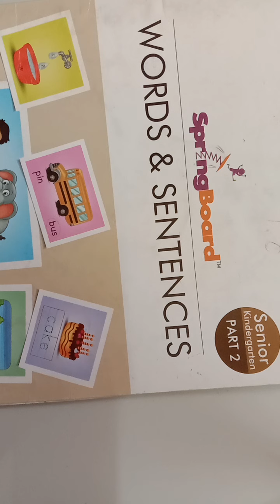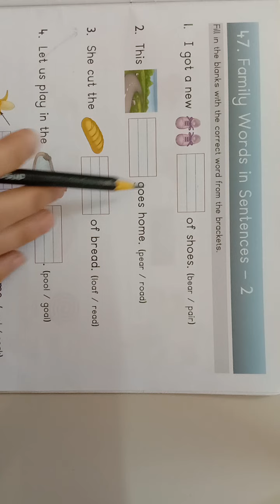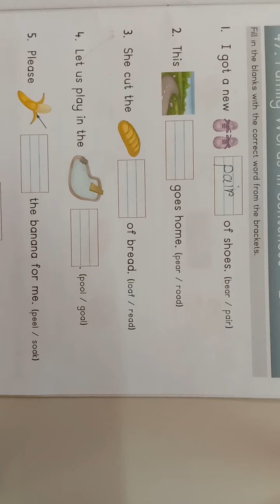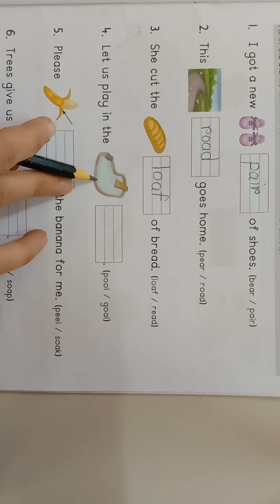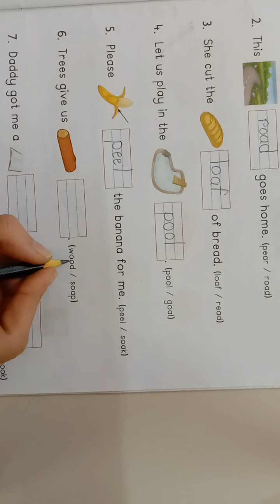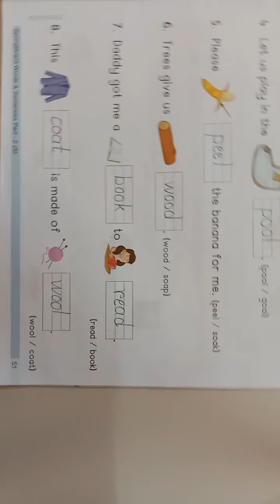Ukg Eng Med || English || Pg no 51 in Textbook Part 2